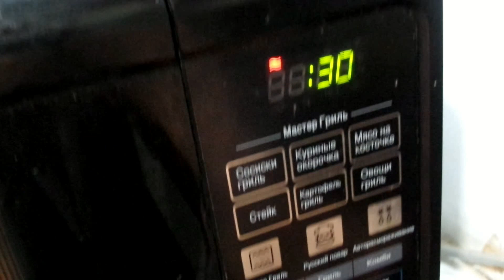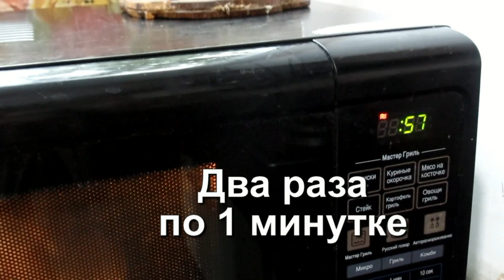СТИРКА В МИКРОВОЛНОВКЕ ?!Как быстро вывести пятна от кофе и чая за 2 минуты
Пятна от кофе и чая очень частые гости на наших вещах. Стирка в микроволновке вполне реальна. Особенно,если надо отстирать кухонные полотенца.Провела эксперимент,всего лишь за 2 минуты - и чистый фартушек , жира, пятен от томата и кофе с чаем НЕТ.